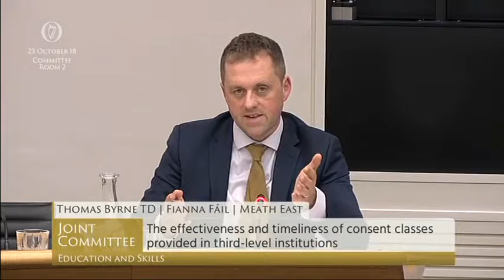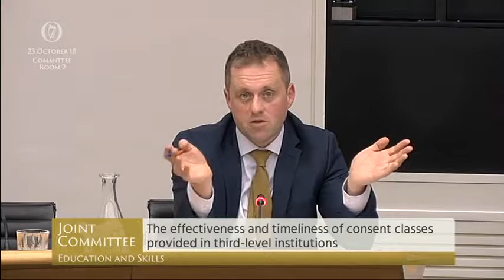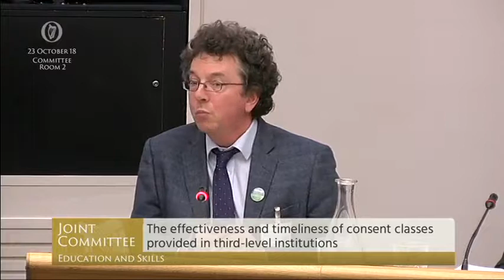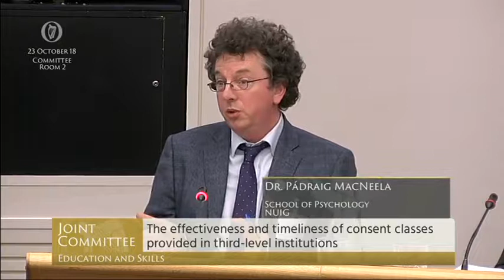Joint Committee on Education and Skills debate - Tuesday, 23 Oct 2018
Effectiveness and Timeliness of Consent Classes provided in Third-Level Institutions: Discussion

TDs:
Deputy Fiona O'Loughlin - Chairman
Deputy Thomas Byrne
Deputy Catherine Martin
Deputy Jan O'Sullivan
Deputy Paul Murphy
Senator Robbie Gallagher
Senator Paul Gavan
Senator Lynn Ruane